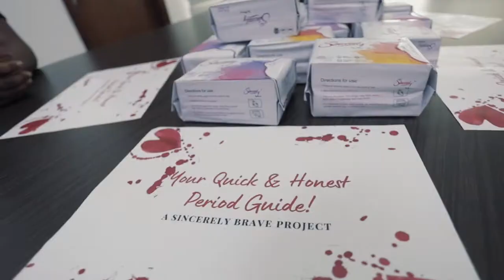Sincerely Brave Round Table Talk - Menstruation & Personal Hygiene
Our first round table talk under the sincerely brave project umbrella. Here, Menaye and Tracy have a frank sister to sister conversation with two young ladies about menstruation, menstrual hygiene and sexual reproductive health. Purpose of this round table was to facilitate a conversation between girls from different backgrounds and ages about their personal experiences with menstrual cycle and some of the challenges they face, if any accessing sanitary hygiene products. This talk also helped us receive direct input from these young women, how we can better serve girls from underprivileged communities.